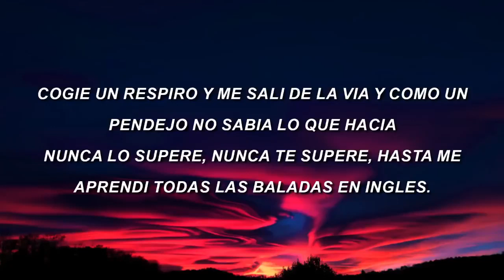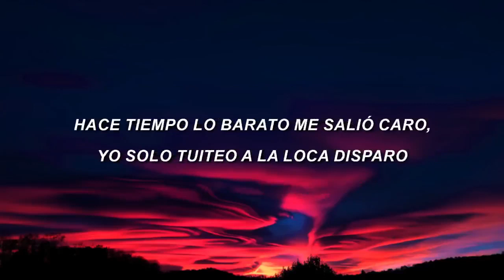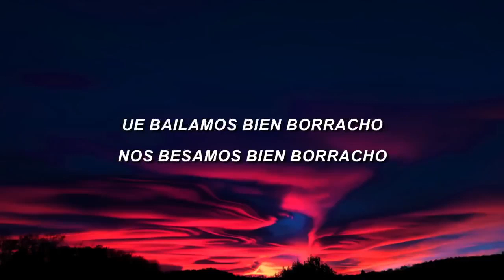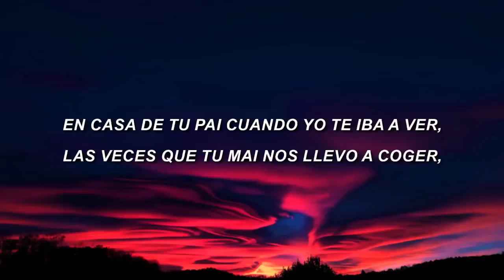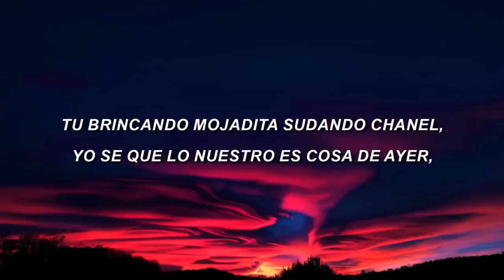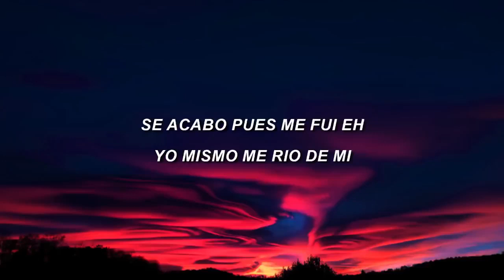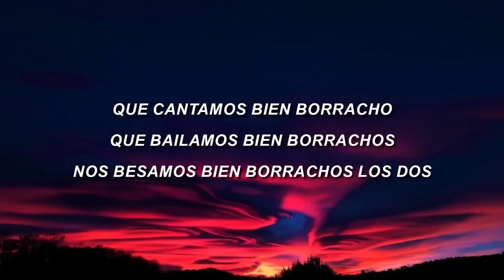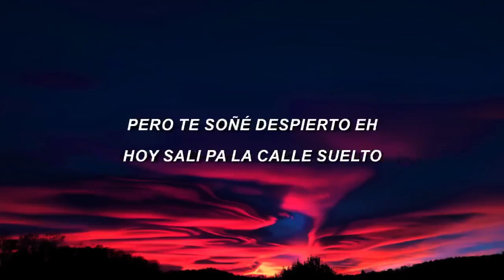Bad Bunny x J Balvin LA CANCION Letra